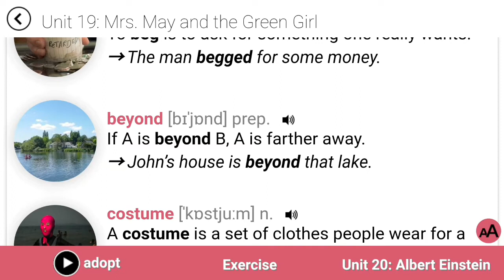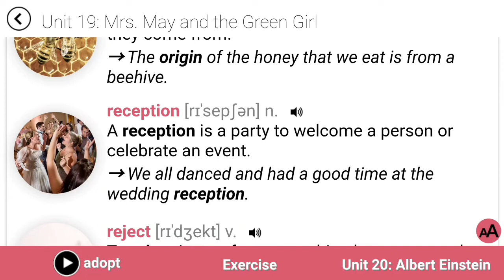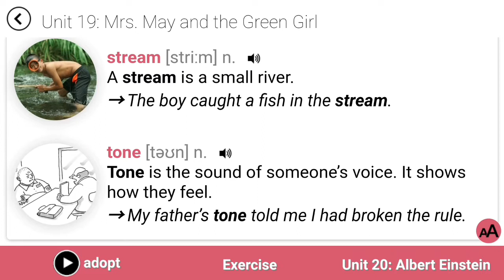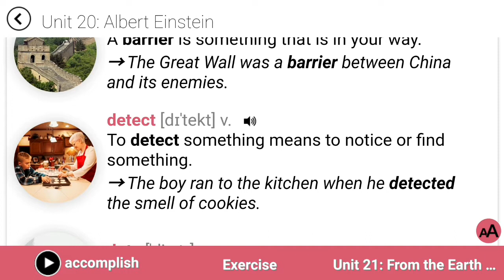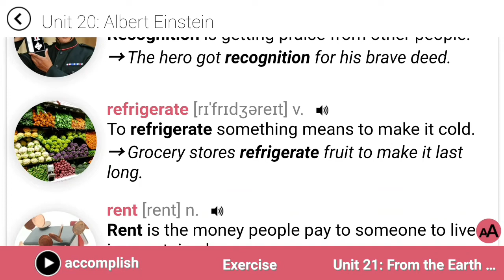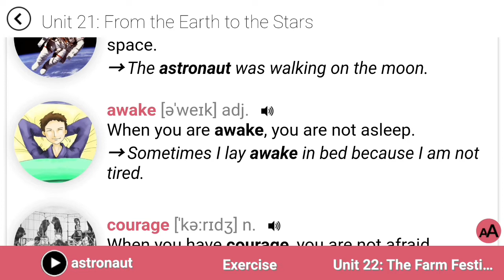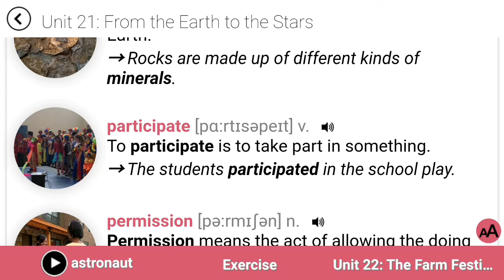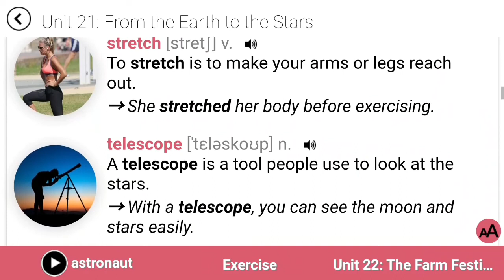کلمه خیلی مهم انگلیسی رو مثل آب خوردن یاد بگیرین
@آموزش لغات ضروری زبان انگلیسی با کتاب 4000 واژه
@آموزش گرامر انگلیسی با کتاب گرامر این یوز
آموزش مکالمه انگلیسی با پادکست
دوره جامع مکالمه انگلیسی با نمایش
آموزش فریزال ورب ها و ایدیمزهای انگلیسی
آموزش 1000 عبارت کاریردی زبان انگلیسی

تایم لاین ویدیو:
00:00 معرفی ویدیو
00:12 درس اول اول
03:17 امتحان اول
05:57 درس دوم
08:46 امتحان دوم
10:55 درس سوم
13:35 امتحان سوم
15:40 قسمت پایانی